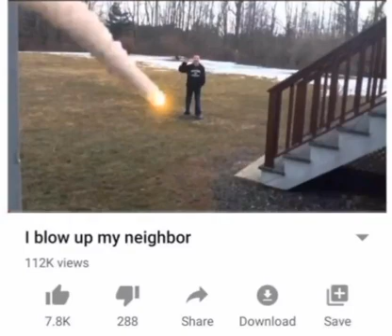I blow up my neighbor